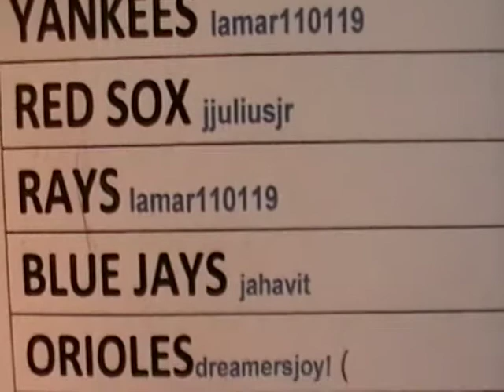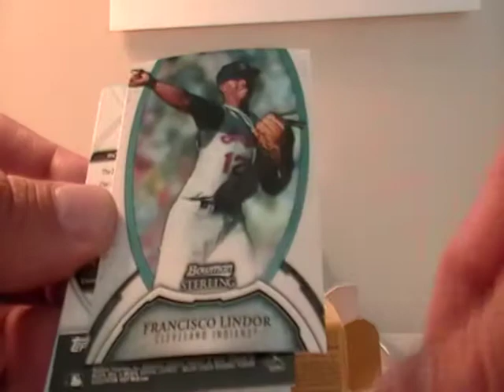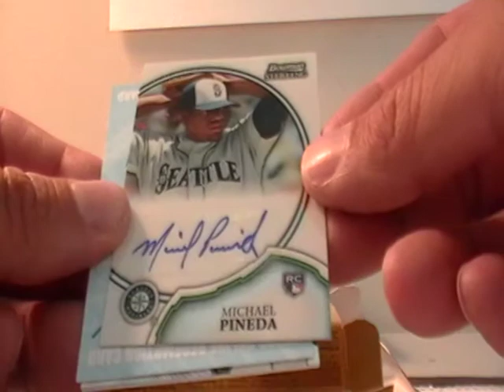2011 BOWMAN STERLING MINI BOX #3 AUCTION ENDING 5-4-12